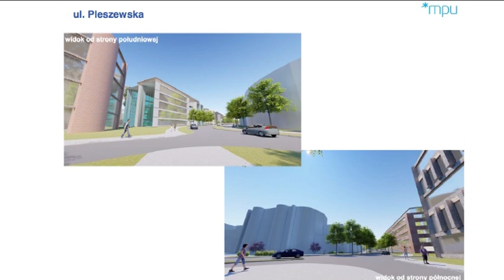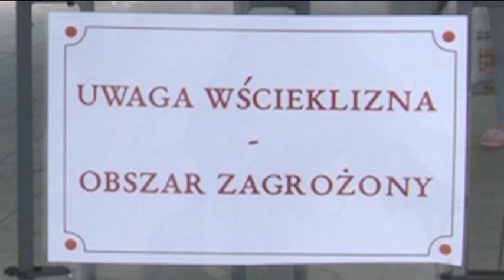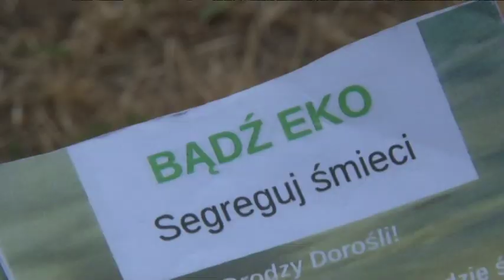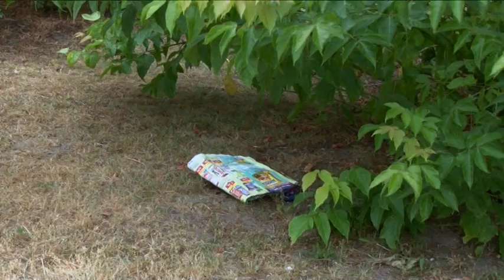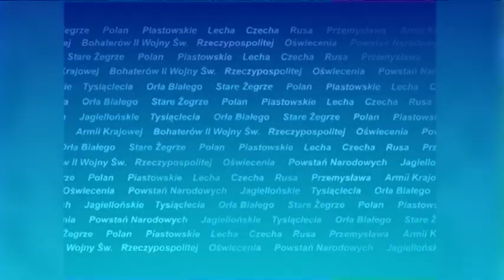Aktualności Ratajskie 11.07.2019